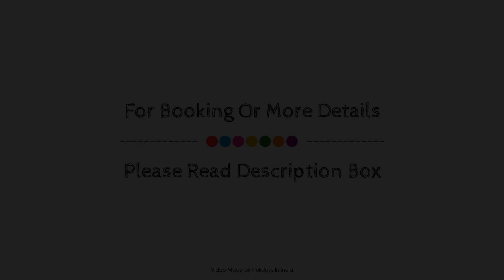Surat Marriott Hotel, India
About Property:
Stop at The Gateway Hotel Athwalines to discover the wonders of Surat. Offering a variety of facilities and services, the hotel provides all you need for a good night's sleep. Daily housekeeping, photocopying, printer, wheelchair accessible, 24-hour front desk are on the list of things guests can enjoy. Each guestroom is elegantly furnished and equipped with handy amenities. Take a break from a long day and make use of fitness center, sauna, outdoor pool, spa, garden. The Gateway Hotel Athwalines combines warm hospitality with a lovely ambiance to make your stay in Surat unforgettable.
Searching For
1. Surat Marriott Hotel
2. Surat Marriott Hotel Virtual Tour
3. Surat Marriott Hotel Rooms
4. Surat Marriott Hotel Amenities
5. Surat Marriott Hotel Videos
6. Surat Marriott Hotel Offers
7. Surat Marriott Hotel Deals
Audio Credit:
Track Title: Blank Slate
Artist: VYEN